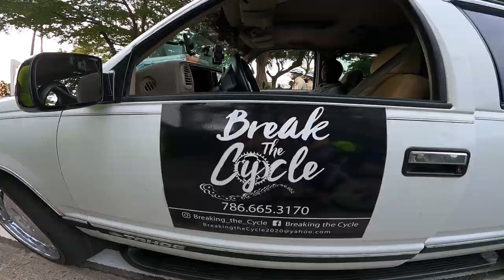BREAKING THE CYCLE, THE ART OF CYCLING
From their Facebook page:
'Break The Cycle' promotes a healthy lifestyle by way of motivating others through the art of cycling.

Their rides never disappoint and are always lively and surprising

Phone mount (4-6.5” phones)
Phone mount (6-7.2” phones)
Handlebar tape
Origin8 wheels
GoPro saddle mount

All items

Tunes I use - get a free month when you use this